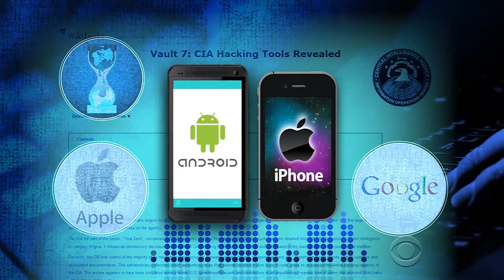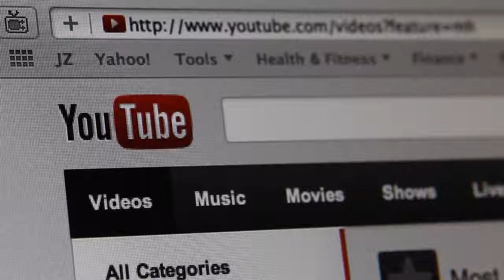Software Wars Feature Trailer